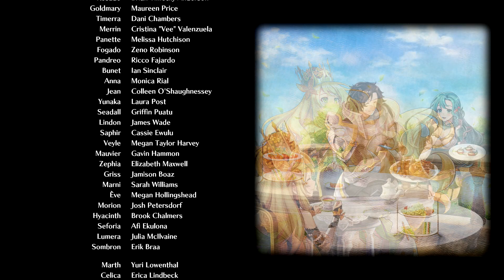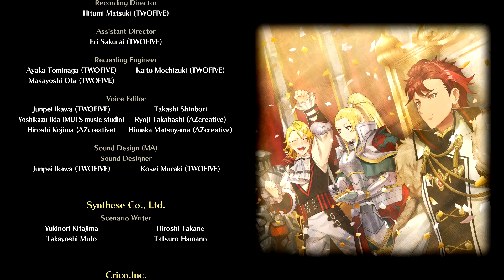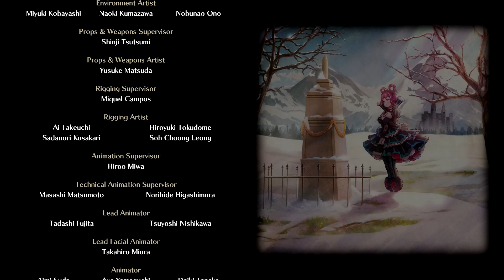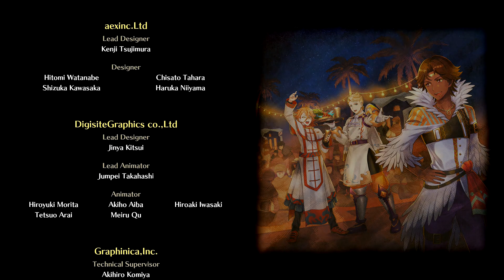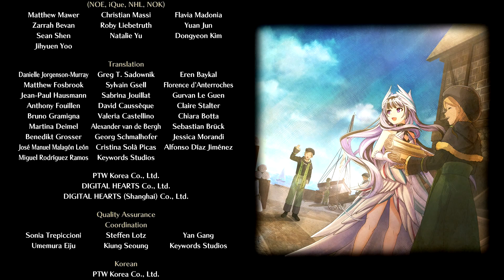In eine NEUE ÄRA (ENDE) 💍 FIRE EMBLEM ENGAGE #59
Sombrom und seine dunklen Embleme stehen uns gegenüber. Unsere Aufgabe ist es, die Barriere um ihn herum zu brechen und ihn fertig zu machen. Dafür bringen unsere Embleme das höchste Opfer. Aber wir werden sie ja in der DLC-Story wiedersehen. Fire Emblem Engage geht am 05. April mit dem Story-DLC weiter! Wir sehen uns dann hoffentlich wieder hier, wenn ihr mögt!

💍 Fire Emblem Warriors Three Hopes
💍 Fire Emblem Warriors Three Hopes (SE)
💍 Fire Emblem Echoes Shadows of Valentia
💍 Fire Emblem Warriors

Es fallen für euch keine zusätzlichen Kosten an, ich bekomme von Amazon einen kleinen Anteil als Provision.